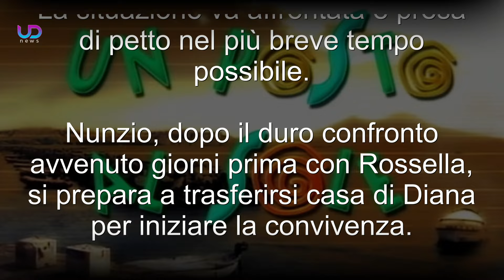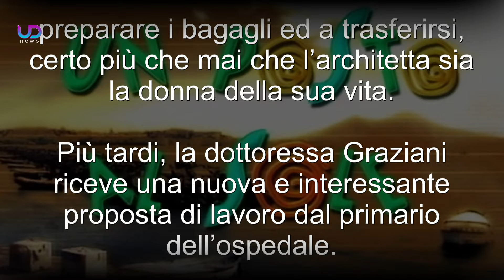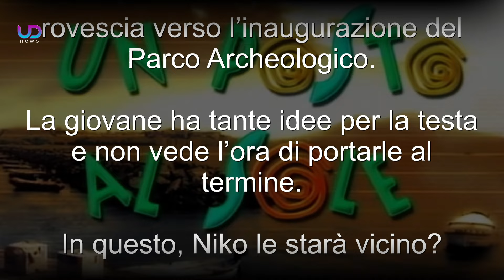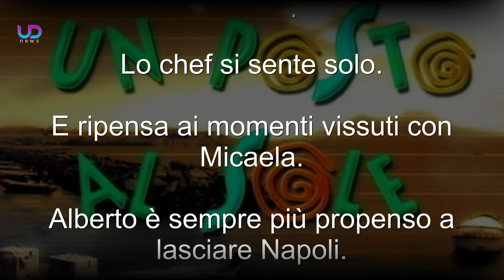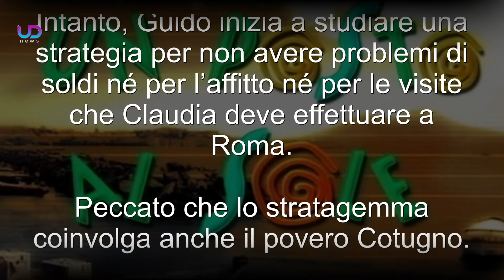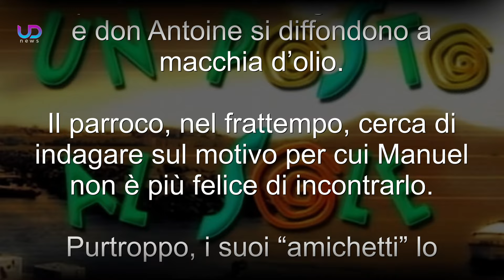Un Posto Al Sole Anticipazioni: Guido ricatta emotivamente Mariella!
Un Posto al Sole: Mariella si accorge della manipolazione di Guido, mentre Rossella si interroga sui possibili abusi del primario. Viola vive attimi di terrore. Intanto, è tutto pronto per l’inaugurazione del Parco Archeologico di Manuela!